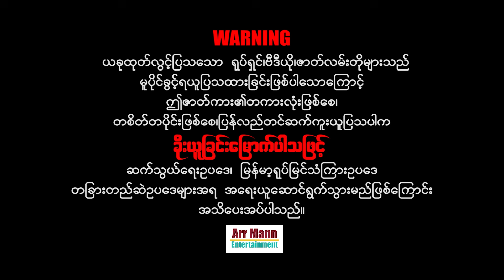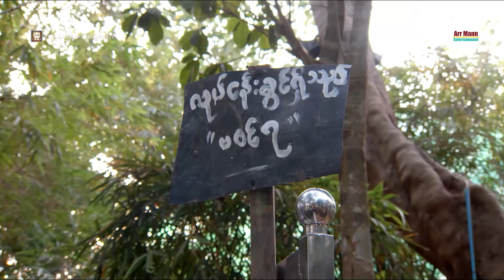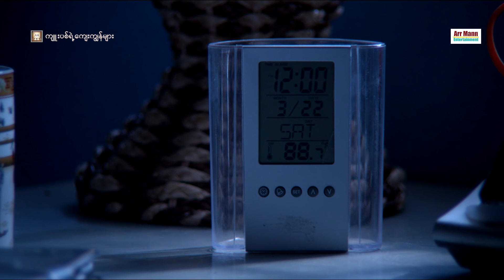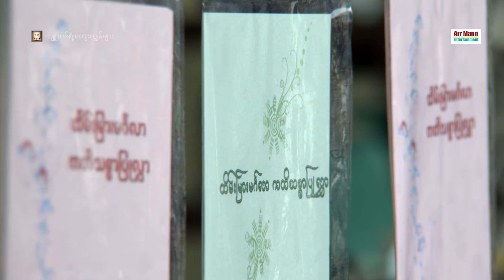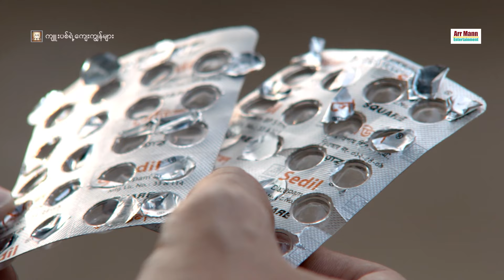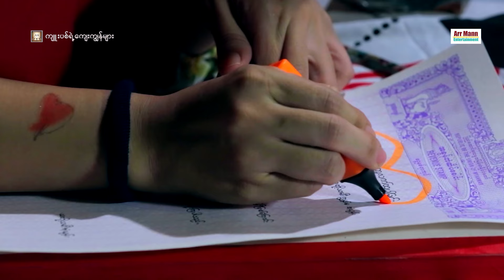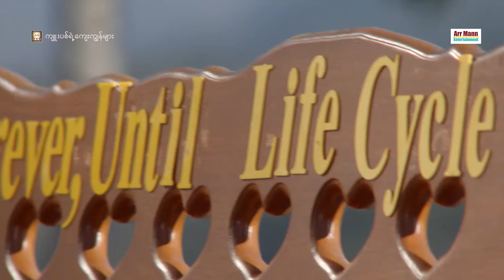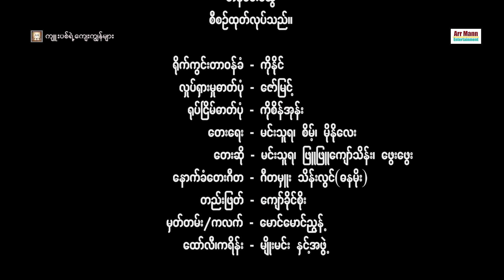ကျူးပစ်ရဲ့ကျေးကျွန်များ ၊ Slaves Of Cupid ၊ မြန်မာဇာတ်ကား ၊ Myanmar movie ၊ ArrMannEntertainment ၊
Unicode
ကျူးပစ်ရဲ့ကျေးကျွန်များ (ရုပ်ရှင်ဇာတ်ကားကြီး)
ဇာတ်လမ်း- ခူးခူး
ဇာတ်ညွှန်း- အင်ကြင်းဟန်
ဒါရိုက်တာ- ဝိုင်း
သရုပ်ဆောင်- နေတိုး ၊ စိုင်းစိုင်းခမ်းလှိုင် ၊ ဖွေးဖွေး ၊ ဇော်ဦး ၊ ညီဂျော် ၊ ဦးဝင်းမြိုင် ၊၊

အထူးသတိပေးတားမြစ်ချက် ...
တည်ဆဲဥပဒေများအရ အရေးယူနိုင်ပြီး
မိမိတို့အကောင့်များလဲပျက်စီးစေနိုင်ပါကြောင်း သတိပေးအပ်ပါတယ်။

Zawgyi
ဇာတ္လမ္းအမည္ - က်ဴးပစ္ရဲ့ေက်းကၽြန္မ်ား
ဇာတ္လမ္း- ခူးခူး
ဇာတ္ညႊန္း- အင္ၾကင္းဟန္
ဒါရိုက္တာ- ဝိုင္း
သ႐ုပ္ေဆာင္- ေနတိုး စိုင္းစိုင္းခမ္းလွိုင္ ေဖြးေဖြး ေဇာ္ဦး ညီေဂ်ာ္ ဦးဝင္းၿမိဳင္
ျမန္မာ့႐ုပ္ရွင္ ႏွင့္ ဗီဒီယိုဇာတ္လမ္းမ်ားကို ႐ုပ္သံၾကည္လင္ေသာ
HD Quality မ်ားျဖင့္ Arr Mann Entertainment Youtube Channel မွ
အထူးသတိေပးတားျမစ္ခ်က္ ...
Arr Mann Entertainment Youtube Channel မွ တင္ဆက္ျပသေသာ
႐ုပ္ရွင္/ဗီဒီယိုမ်ားကို တစိတ္တေဒသျဖစ္ေစ၊ တကားလုံးျဖစ္ေစ ကူးယူၿပီး
Facebook, Youtube, Social media ေပၚတြင္ အေပ်ာ္သေဘာျဖစ္ေစ၊
ရည္ရြယ္ခ်က္ရွိရွိျဖစ္ေစ၊ ျပသပါက ခိုးယူျခင္းေျမာက္ပါသျဖင့္
တည္ဆဲဥပေဒမ်ားအရ အေရးယူနိုင္ၿပီး
မိမိတို႔အေကာင့္မ်ားလဲပ်က္စီးေစနိုင္ပါေၾကာင္း သတိေပးအပ္ပါတယ္။